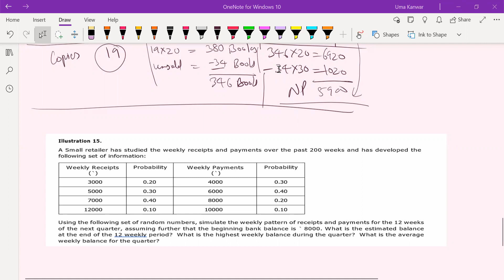SIMULATION-CLASS 3- illustration 14,15- CMA INTER/FINAL/B.COM/M.COM/MBA